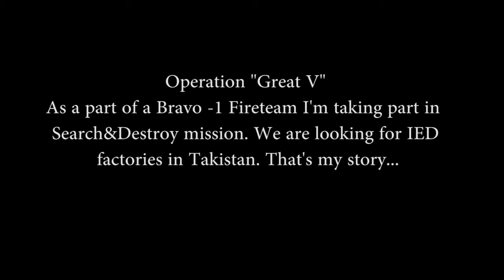Operation "Great V"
As a part of a Bravo -1 Fireteam I'm taking part in  Search&Destroy mission. We are looking for IED  factories in Takistan. That's my story...
TWC Public server gameplay

Как часть взвода Браво 1 я участвую в операции по нахождению и уничтожению фабрик по производству СВУ в Такистане. И это моя история...
TWC Public сервер